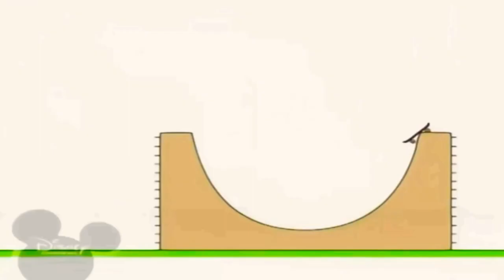6 вересня 2023 р.